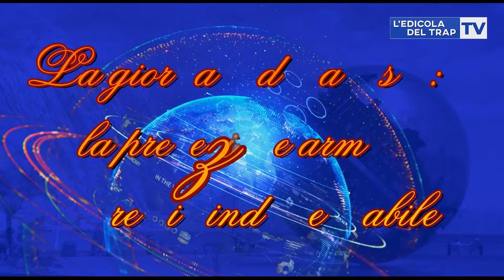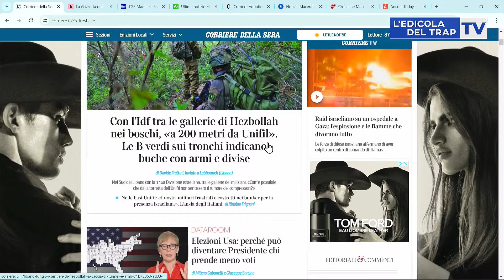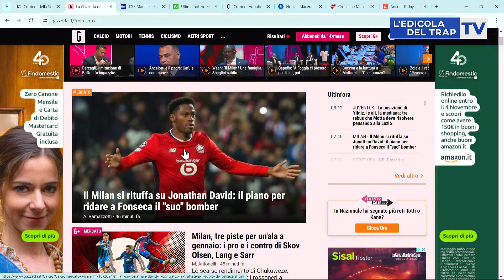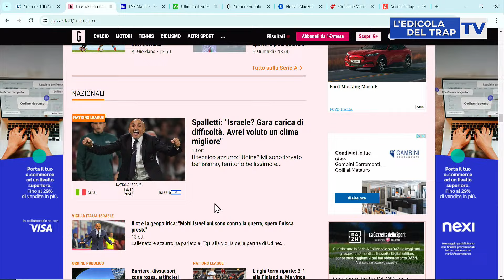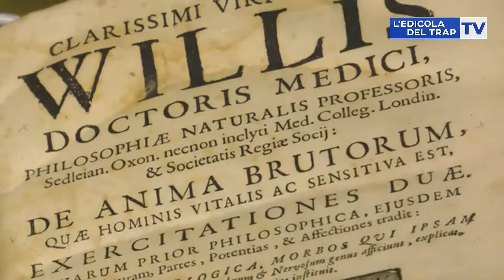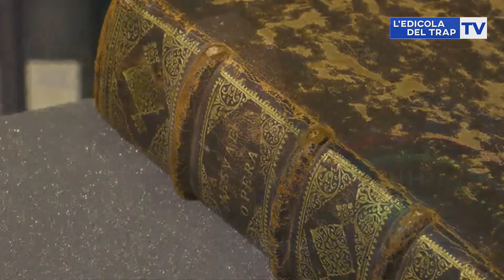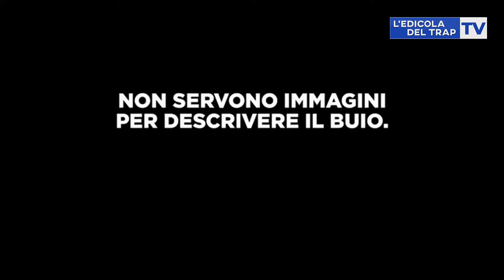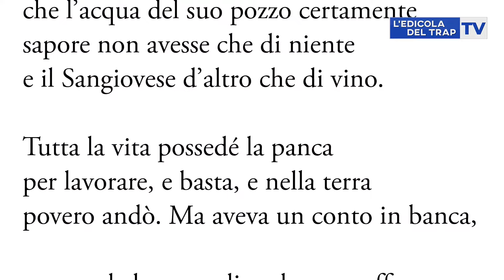- - 8,30 L 'EDICOLA DEL TRAP L' EDIZIONE di LUNEDI' 14 OTTOBRE n° 392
curiosità - attualità - cultura
DIRETTA 08,30 SU YOUTUBE - edicola del trap -  EMME TV CANALE 89 DEL DIGITALE TERRESTRE

 NELL' EDICOLA DEL TRAP DI DOMANI
LUNEDI' 14 OTTOBRE PUNTATA N° 392

8,30 in diretta Facebook ( giancarlo trapanese) Youtube ( L'edicola del trap) e Canale 89 della TV ( emme tv)
- Meteo - rassegna stampa commentata - curiosità del giorno
- - La giornata internazionale per la salvaguardia della vista. I consigli dell’oculista e a che cosa prestare attenzione oggi -Nicola ed Edoardo De Franco
- Calcio : Come va L'Arabia di Mancini? I tifosi lo contestano
-  Nasceva oggi nel 1888 Katherine Massfield , scrittrice neozelandese morta a soli 35 anni. Fu assoluta maestra dei racconti
-  I cento anni della Radio: Filippo Grassia , l’inventore della moviola alla radio “ i tanti grazie che mi sono giunti dai non vedenti”
-  La ristrutturazione delle mura storiche assegnati i fondi per  4 milioni  agli 11 comuni vincitori del bando
-  Venti di guerra: come possiamo migliorare la nostra vita nonostante tutto: la riflessione  di Don Giancarlo Sbarbati
- Il sonetto di paolo Marconi e la "poesia del dolore" di un padre che ha perso un figlio in guerra

SEGUITELA IN DIRETTA O QUANDO VOLETE...